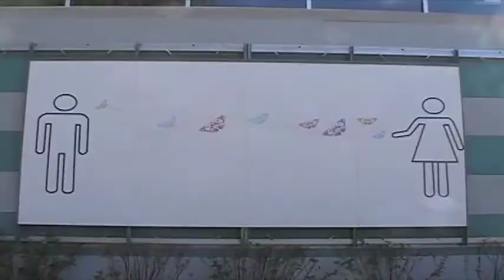Lace and Cycle part 3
The film showed the perspectives of 5 different students on memories, Legacy, fear, and life in general among other topics. The film also contained interviews of SUNY PURCHASE students as well as one of the professor who taught this class and also one of the teacher assistant.